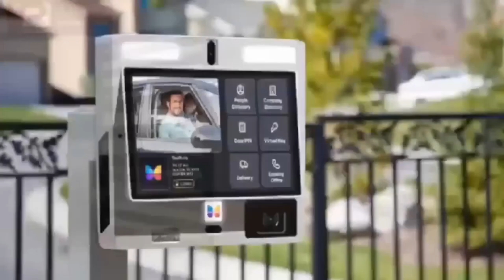Juju Man Storms Sofo Agyenim Boateng's Church To Take Back His Charm!+ SofoMaame Fight Them